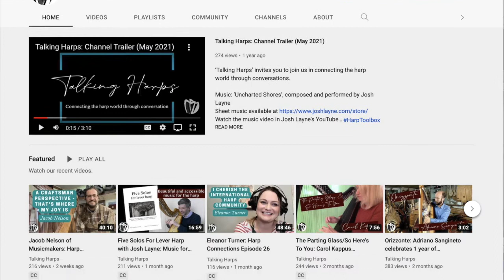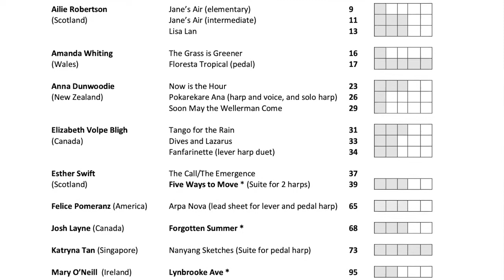Which harp festival are you going to? with Javier and Victoria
Javier and Victoria sat down for a chat to talk about avoiding burn out, going to harp festivals, and more.

🔹 Find out more about the annual harp gathering Harfentreffen (Germany)

🔹Get the latest information on Harp Fest NZ 2023 by visiting or singing up for the mailing list.

🔹 Support Harp Fest NZ 2023 by purchasing the 'Collection for the Aotearoa Summer' sheet music digital book, exclusively through Harp Fest NZ and available only for a limited time

Music: ‘Uncharted Shores’, composed and performed by Josh Layne

Follow us in Facebook and Instagram to stay up-to-date with the latest projects by our guests and new contents from Talking Harps.

Warm regards,
Talking Harps - Connecting the harp world through conversation.